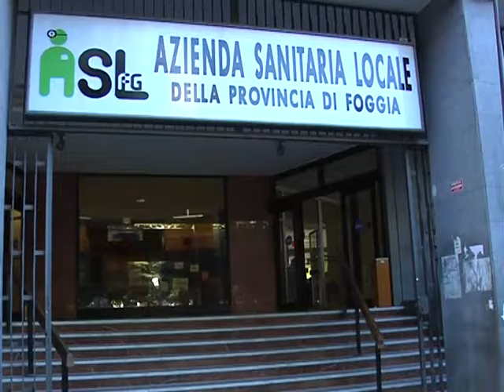TRUFFA ALL'ASL: GLI IMPUTATI CONDANNATI AL RISARCIMENTO